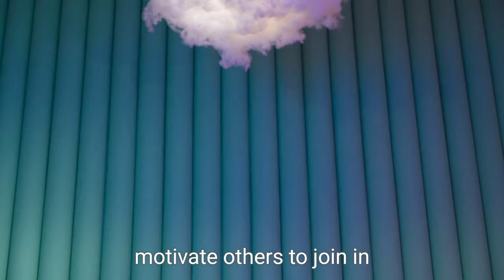The Saga of Independence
Inspirational Saga of independence
hello friends ,
I, your well-known voice, welcome you to
 @Girish_Billore  official channel.